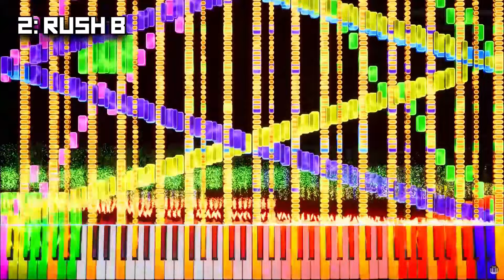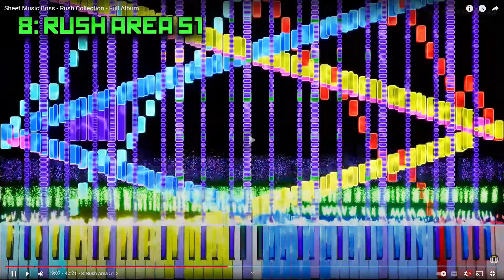Rush Collection but it's only the impossible parts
Owner of Rush Collection: @SheetMusicBoss